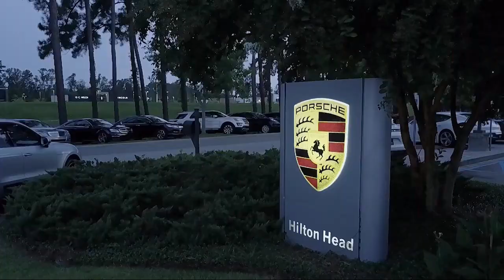2012 Volkswagen PASSAT 2.5 SE Sedan Savannah Hilton Head Beaufort Bluffton Pooler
2012 Volkswagen PASSAT 2.5 SE Sedan Stock Number: VT051962 Vin:1VWBH7A3XCC051962.